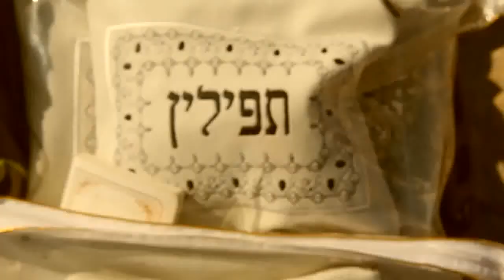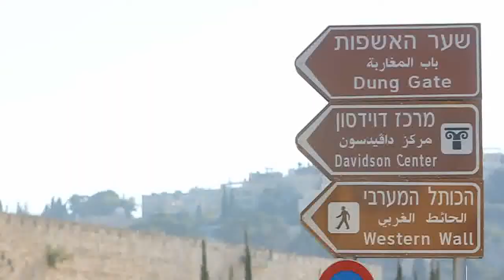bar mitzva cotel dslr made by ronen shaby and liran shemesh ronen shaby dslr d60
dslr photo-videography at the cotel
photograph-liran shemesh-snapshot
video made by-ronen shaby-shablul